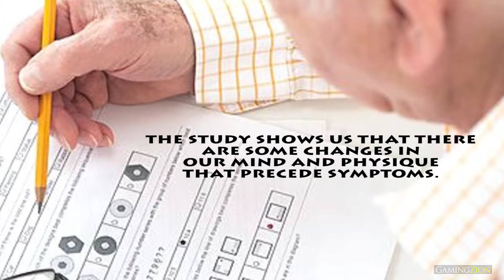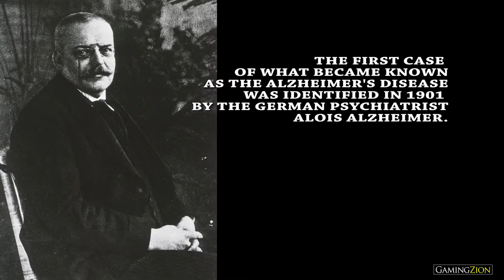Afraid of Alzheimer’s? Know In Advance!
Underlying symptoms of Alzheimer’s can now be determined with a test.

for more news